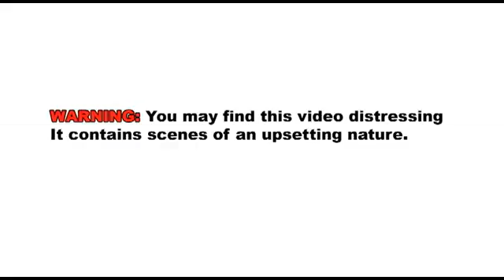Asma - que pasa durante un ataque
¿Qué sucede durante un ataque de asma? Los niños con asma tienen episodios agudos cuando los conductos del aire de sus pulmones se hacen más estrechos y les resulta más difícil respirar.  Esto se debe a un aumento en la sensibilidad de los pulmones y las vías respiratorias. Los pulmones y las vías respiratorias reaccionan en exceso a determinados desencadenantes, provocando: hinchazón e inflamación de las vías respiratorias. Hay compresión de los músculos que rodean las vías respiratorias. Un aumento en la producción de moco. La respiración se hace más difícil y puede resultar dolorosa. Puede haber tos. Puede haber sibilancias o sonido silbante, que son típicos del asma. Las sibilancias se producen debido a la ráfaga de aire que se mueve a través de las vías respiratorias estrechadas. Si un niño no recibe tratamiento de inmediato durante un ataque de asma, puede sufrir una insuficiencia respiratoria.